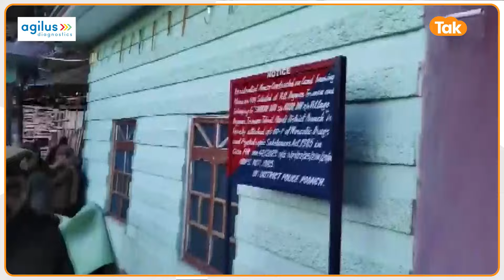Jammu Kashmir: Jammu में AK 47 के साथ दिखा संदिग्ध, Indian Army ने ये किया !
जम्मू में पिछले एक महीने से आतंकी गतिविधियां तेज काफी तेज हो गई हैं...आतंकी जम्मू रीजन में बड़े हमले को अंजाम देने का पूरा प्रयास कर रहे हैं...ऐसे में उनकी हर कोशिश को नाकाम बनाने के लिए सुरक्षाबलों ने भी कई अभियान चलाए...कई आतंकियों को मौत के घाट भी उतारा गया...अभी भी तलाशी अभियान जारी है